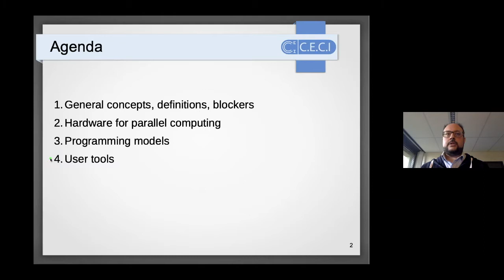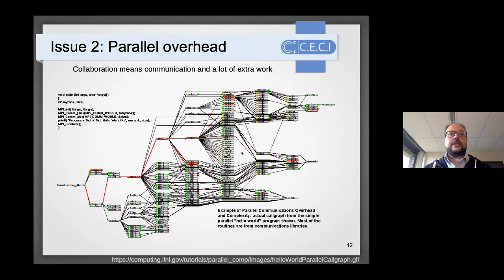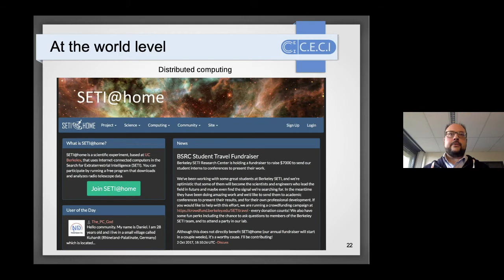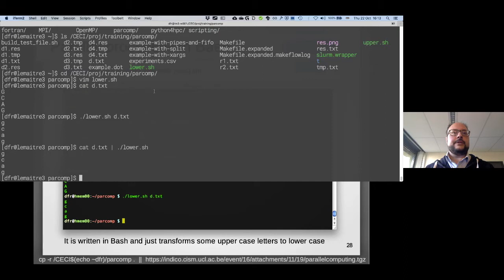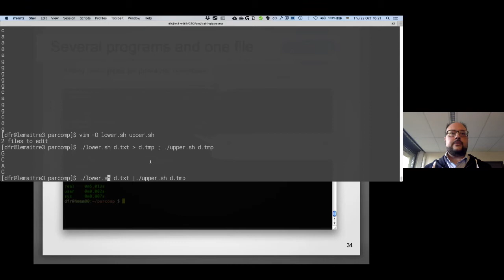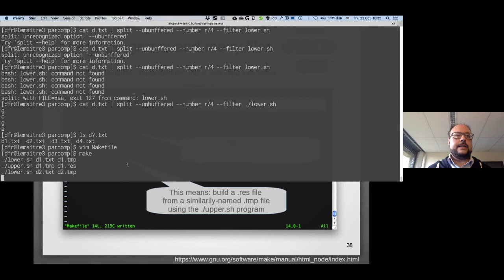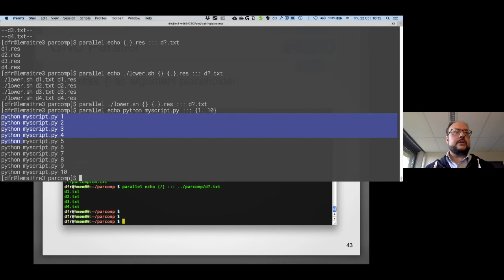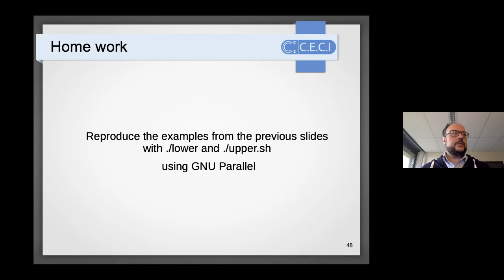introduction to parallel computing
This video was recorded during the 2020 HPC training sessions organised by the Consortium des Equipments de Calcul Intensif in collaboration with the CISM, the supercomputing centre of UCLouvain.

The topic is an introduction to the various concept used in parrallel computing and basic unix command to achieve that. It is presented by D. françois.

00:00 Intro
00:50 General Concept
10:52 Hardware
16:20 Programming models
23:38 User Tools (Unix)
48:53 GNU parallel